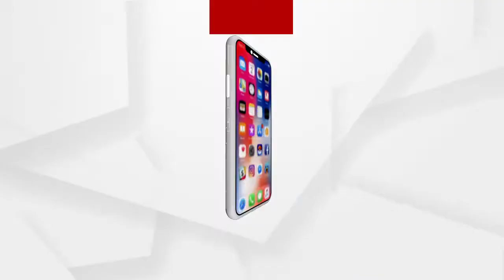ବହୁଚର୍ଚ୍ଚିତ ଅଞ୍ଜନା ମିଶ୍ର ଗଣଦୁଷ୍କର୍ମ ମାମଲା ....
ବହୁଚର୍ଚ୍ଚିତ ଅଞ୍ଜନା ମିଶ୍ର ଗଣଦୁଷ୍କର୍ମ ମାମଲା । ଅଭିଯୁକ୍ତ ବିବନ ବିଶ୍ୱାଳକୁ ଘଟଣାସ୍ଥଳକୁ ନେଇ ସିନ ରିକ୍ରିଏଟ କଲା ସିବିଆଇ ଟିମ୍ । ବାରଙ୍ଗ ଅଞ୍ଚଳର ଘଟଣାସ୍ଥଳକୁ ବିବନକୁ ନେଇ ସିନ ରିକ୍ରିଏଟ କରିଛି ସିବିଆଇ ଟିମ । କେମିତି ଥିଲା ସେହି ରାତ୍ରୀର ଘଟଣା ସୁବ ବର୍ଣ୍ଣନା କଲା ବିବନ .